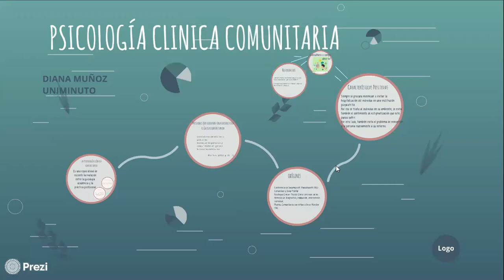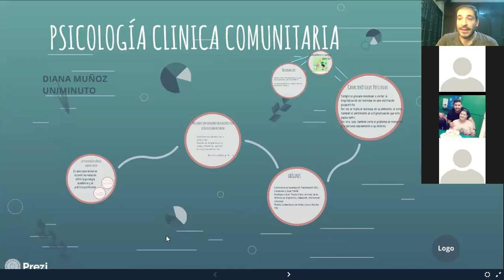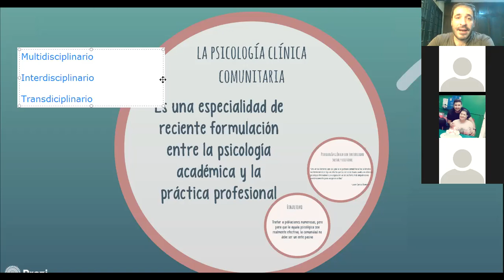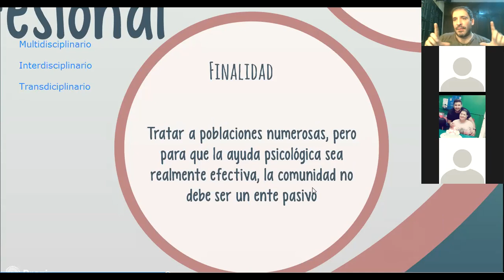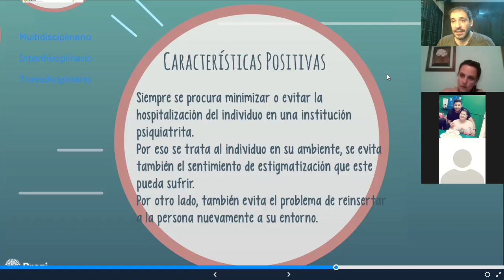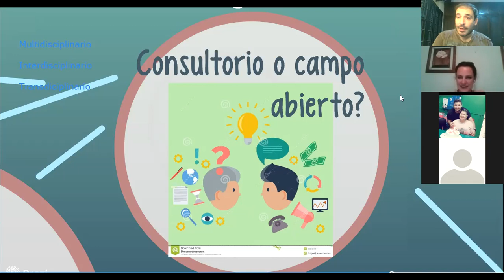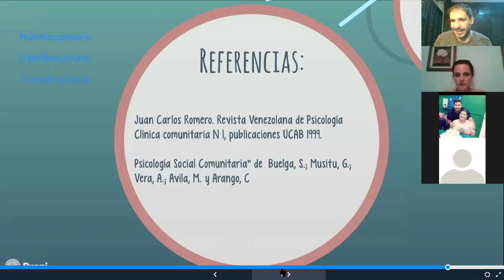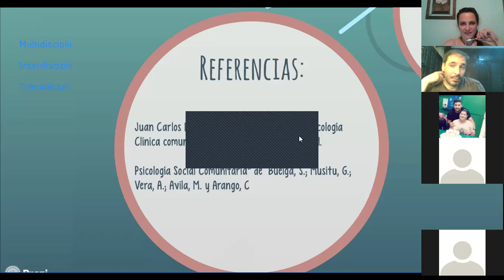Clase del 14 de octubre - Psicología Clínica Comunitaria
Abordajes clínicos de la Psicología Comunitaria.